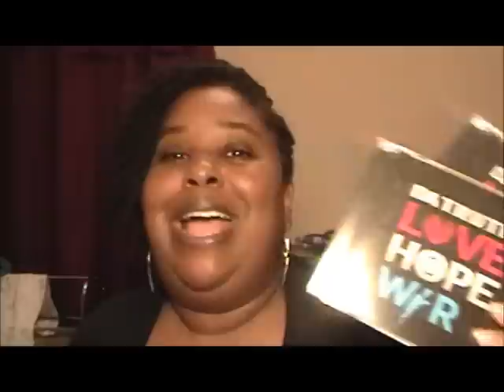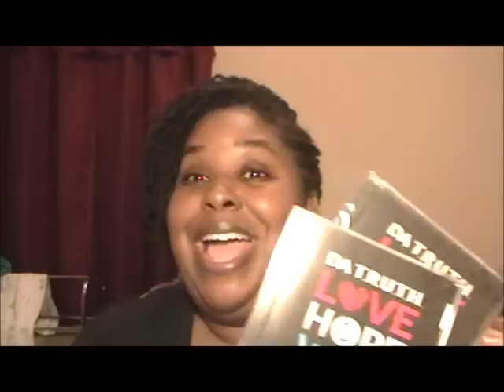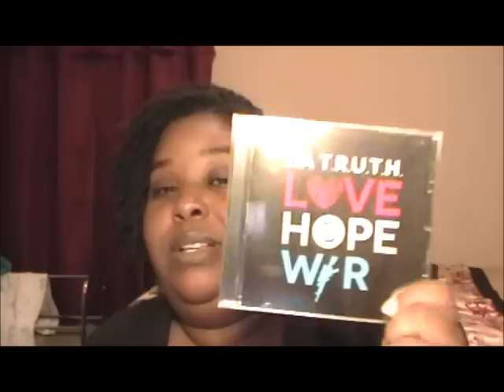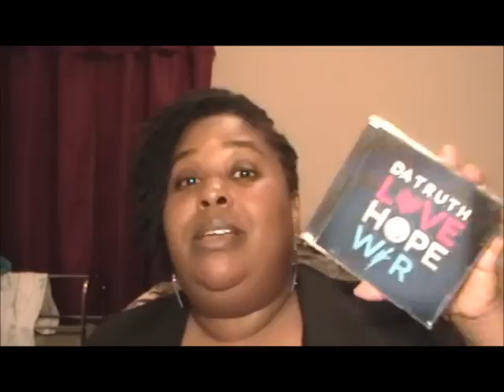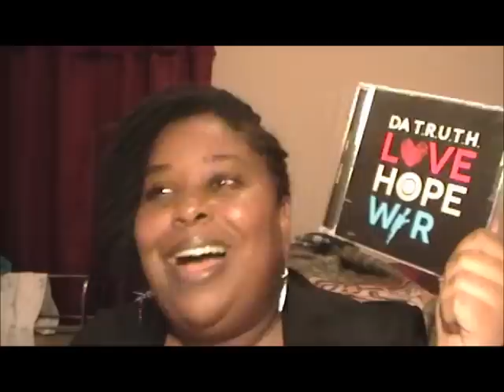DA T.R.U.T.H. "Love Hope War" Autographed Album Giveaway- IChooseGospel.com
DA Truth made a promo tour stop in NC and dropped his album early for sale.
So head on over and comment on the blog post to enter.  Contest ends Jan. 29th at 11:59pm PST
Love Hope War releases officially on Jan. 29, 2013!!